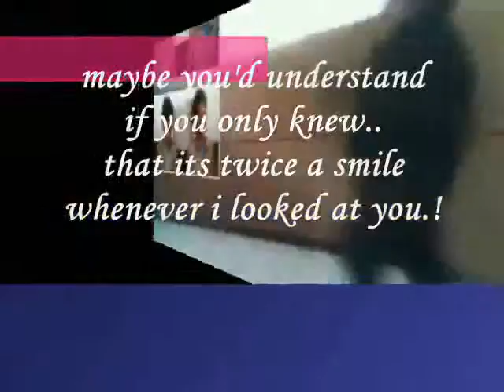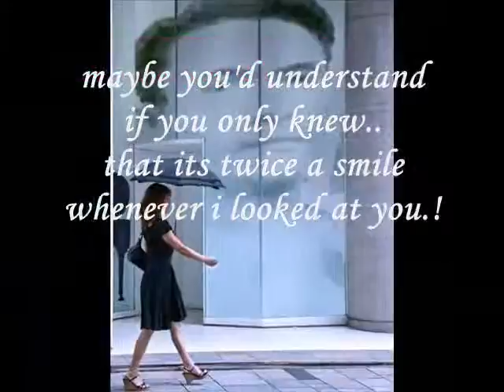whenever i looked at you- Miftachul Wachyudi (Yudee).Miftachul Wachyudi (Yudee)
do.
do so
Money is an excellent servant, but the host
very bad.